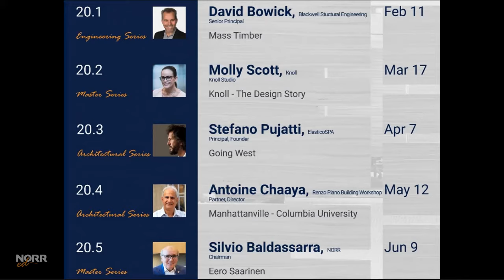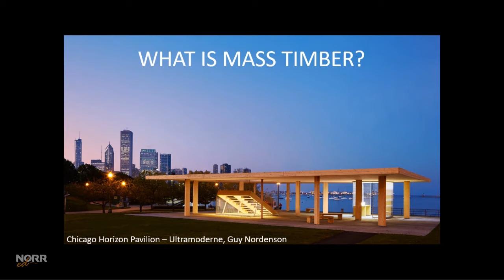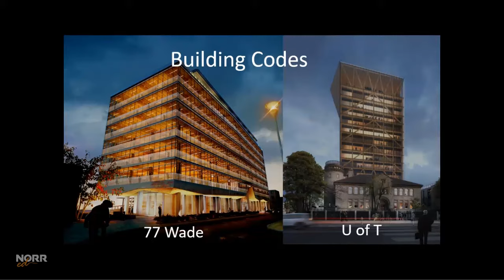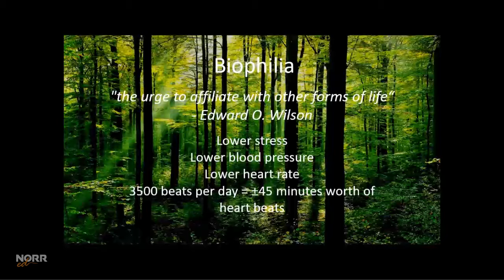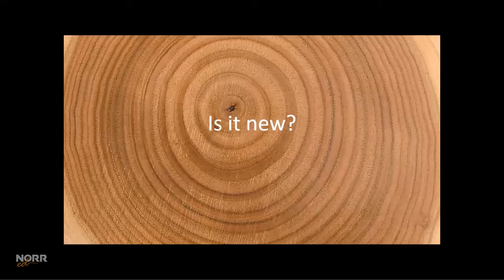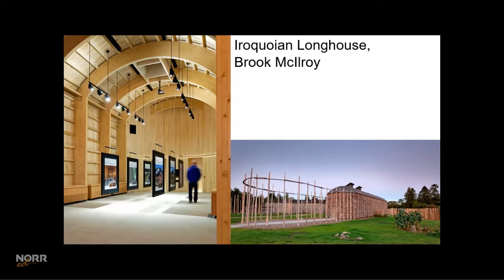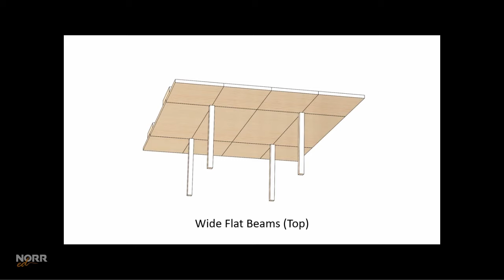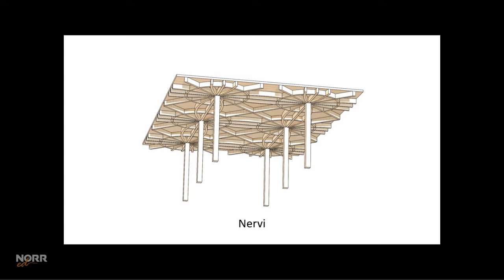David Bowick | Mass Timber | NORR ed 2020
Building tall in mass timber is both exciting and important. The AEC industry is the largest single contributor to greenhouse gas emissions. Building in wood is an important part of addressing this troubling metric.

In this talk David Bowick will present the case for mass timber. He will qualitatively discuss the various benefits such as sustainability and wellness as well as drawbacks (or perceived drawbacks) such as fire and durability. Having presented the case, David will focus on mass timber floor systems. How many are there, what are they, when are they appropriate and what are the advantages and disadvantages of each. It might surprise you. He will then conclude the talk with some lessons learned- anecdotes of experiences that are not immediately obvious from an understanding of the technical properties of the material.

Speaker Bio:

David Bowick
P. Eng.
Senior Principal
Blackwell Structural Engineers

David Bowick has received many industry honours since he began his career in 1990. His inventive approach to design has made him sought-after, particularly when a project calls for innovative solutions.

He is a four-time recipient of the WoodWorks Building the Future engineer award, and has received awards for his work in wood, concrete, architectural steel and tensile fabric structures. Two projects completed under David’s direction, the Sisters of St. Joseph Convent and the Goldring Centre for High Performance Sport, have been recipients of Awards for Engineering Excellence from the ACEC (Association of Consulting Engineering Companies). Dozens of projects he has worked on have been granted awards in the field of architecture, including Governors General Awards, OAA awards, Canadian Architect Awards and RAIC Awards.